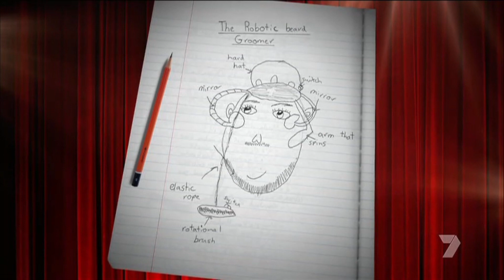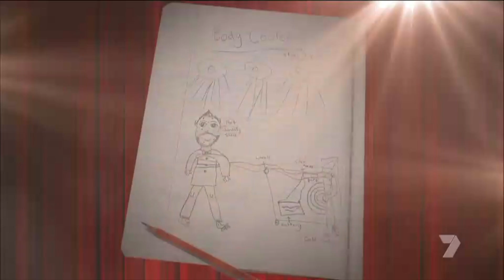11 year old inventor Mikky | Little Big Shots Australia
I'm an Australian inventor and in this episode I am on Little Big Shots Australia with the host Shane Jacobson. I had an awesome time on the show and dressed him up in some pretty funny inventions.